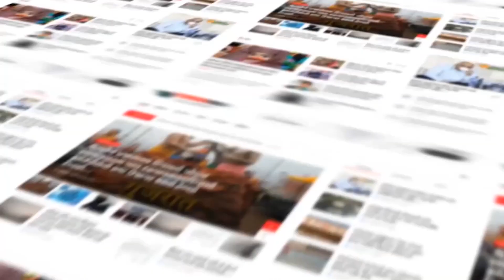Patan : સમીના કનીજ ગામે શાળા પ્રવેશોત્સવ કાર્યક્રમ યોજાયો